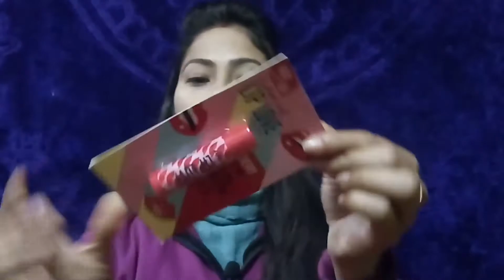Amazon shopping haul | faces Canada compact, Lakme lip balm, good Vibes Rose toner, Vitamin C serum